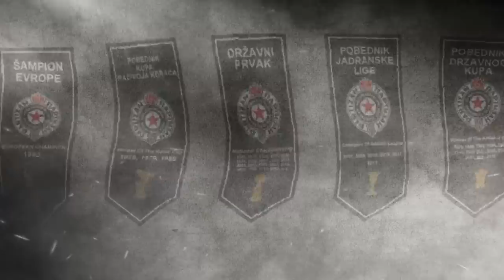MILENKO TEPIĆ - 1.ROUND ABA - THE BEST PLAYER PERFORMANCE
Edited : Aleksandar Paunović
MOLIM VAS DA NE KACITE OVAJ VIDEO NA DRUGE KANALE,